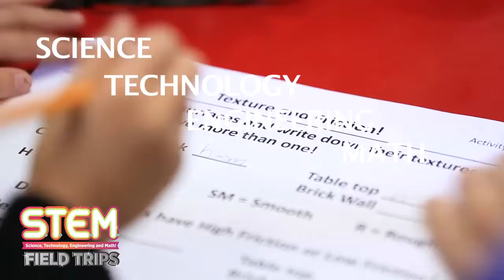STEM Field Trips through Sparks Igniting Young Minds and Bodies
A unique educational experience that gets students EXCITED about learning! Students will learn how the concepts of SCIENCE, TECHNOLOGY, ENGINEERING and MATH can be found in everyday experiences, even FUN experiences like ROLLER SKATING!